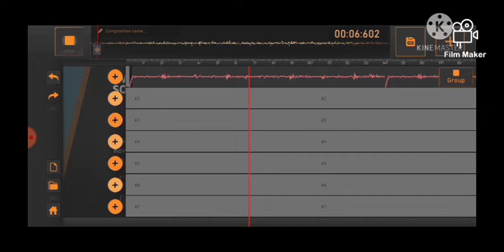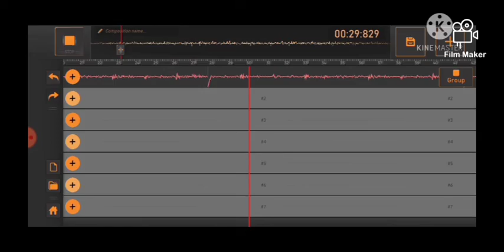Piano loops part 2 and it's for background